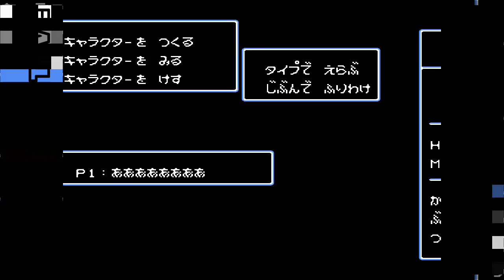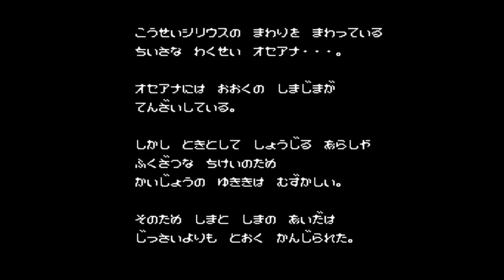[Dendy] Dragon Wars